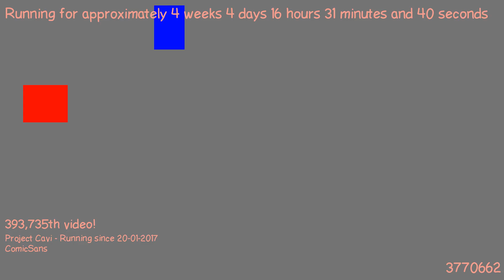1487774149 - Webdriver Cavi - F_0